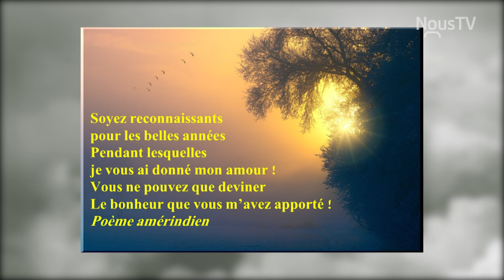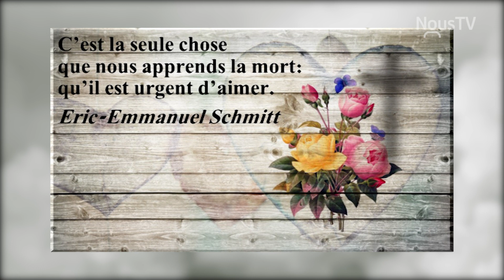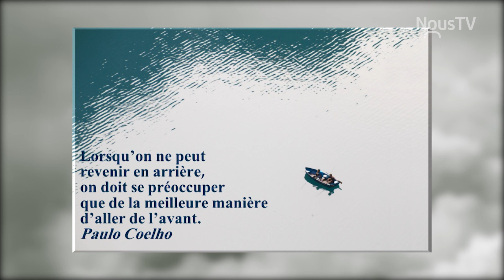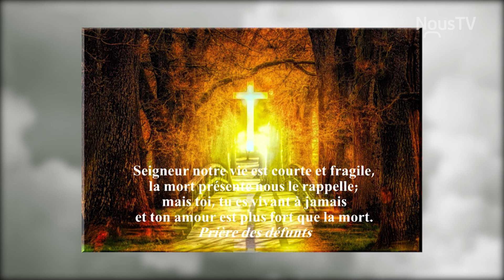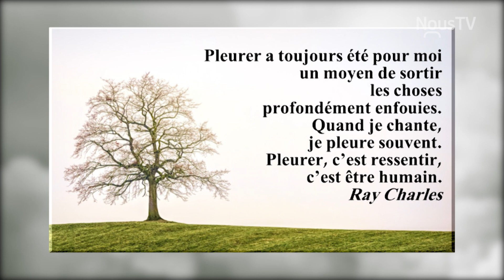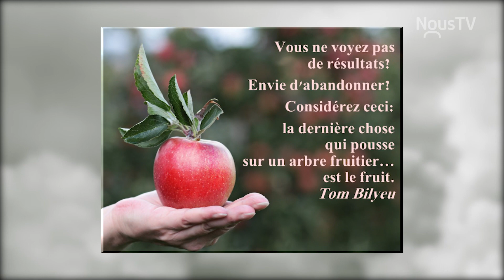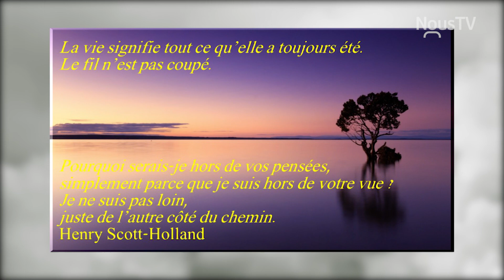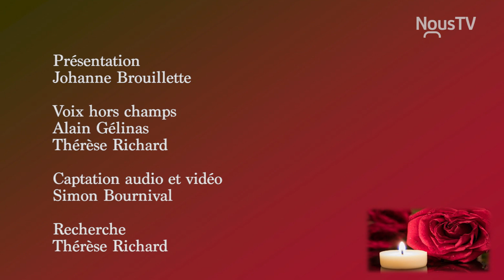Peine partagée - Émission 4-1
En collaboration avec NousTV Mauricie, le Service diocésain de pastorale de Trois-Rivières vous propose un temps d'arrêt pour méditer sur la peine et la souffrance qu'a pu causer la perte d'un être cher au cours des dernières semaines, des derniers mois. À l'aide de musique, d'images et de citations nous avons l'occasion de nous arrêter et de nourrir notre cheminement dans le deuil que nous pouvons vivre actuellement.